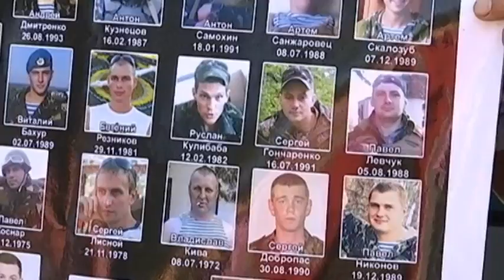Soldiers Lost in War: Dnipropetrovsk holds memorial for plane downed by militants in June 2014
Paying respects to lost loved ones. These families have held a memorial at the airport in the Ukrainian city of Diperpetrovsk. It was from this airfiled that their sons, brothers and husbands called for the last time saying that everything would be fine. But everything was not fine - on June 14th 2014 40 special forces soldiers and 9 crew members took off for Luhansk - a city in east Ukraine now controlld by Russian-backed militants but at the time still under the control of the government. As the plane approached the Luhansk airport it was shot down by the militants, taking the lives of everyone on board.